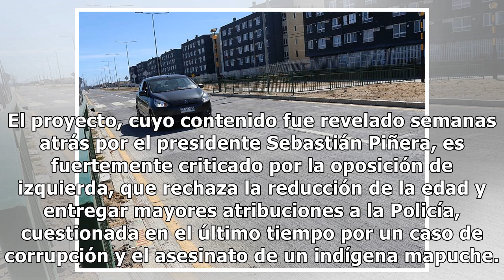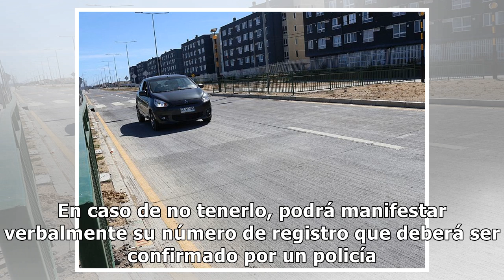El gobierno de Chile busca reducir de 18 a 14 años la edad mínima para los controles policiales d...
El gobierno de Chile busca reducir de 18 a 14 años la edad mínima para los controles policiales de identidad